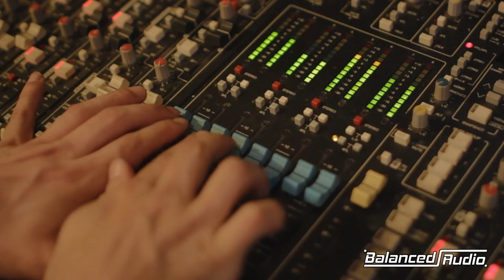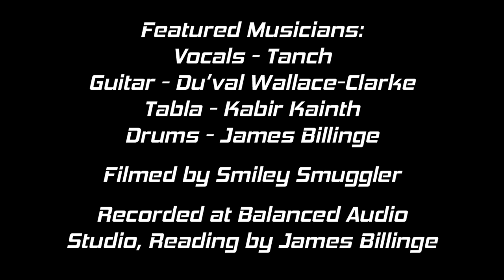Balanced Audio Presents Tanch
This is the first video in the series 'Balanced Audio  Presents...' Introducing 'Tanch', a Hip-Hop artist based in Reading, UK.
We got together some talented musicians from the area surrounding our new studio to have a live jam, and showcase the kind of production i'm capable of in our new studio.
This was all filmed and recorded in one take after 20 mins jamming!!

Featured musicians:
Vocals- Tanch
Guitar- Du'val Wallace-Clarke
Tabla- Kabir Kainth
Drums-James Billinge (Me)

Filmed by Smiley Smuggler (many thanks bro).

Check the about section on our facebook page to find out more details of services and the long list of artists we've worked with,

Check the soundcloud for exmples of my previous work.